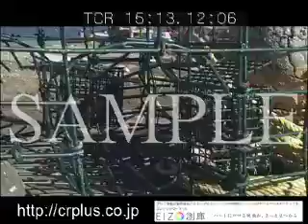IMLB 00901バハカリフォルニアⅡR 21 1